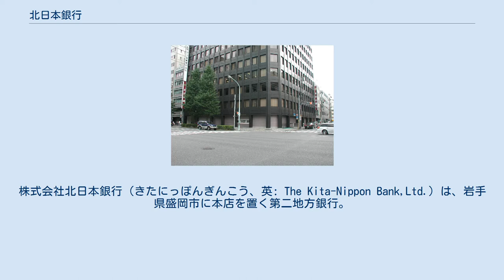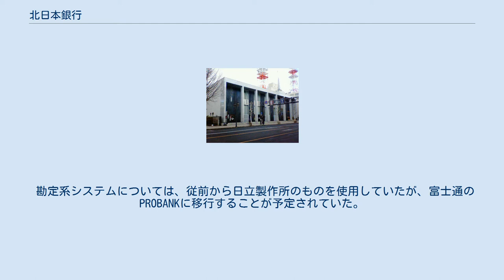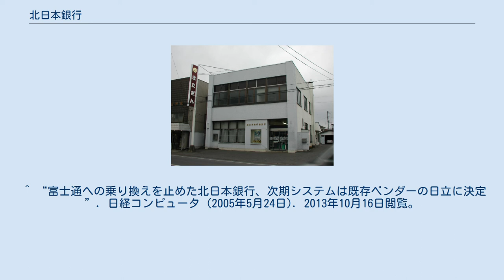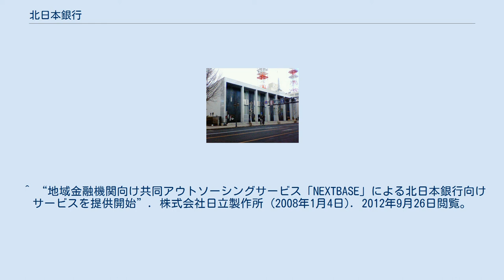北日本銀行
株式会社北日本銀行（きたにっぽんぎんこう、英: The Kita-Nippon Bank,Ltd.）は、岩手県盛岡市に本店を置く第二地方銀行。
 北東北地方に唯一現存する第二地方銀行である。
 岩手県内のほか、秋田県、青森県、宮城県、福島県、東京都に店舗を展開している 隣県ではあるが横手市から指定代理金融機関の指定を受けている。
これは2005年（平成17年）10月の合併前の旧横手市から受けていた指定を新市でも引き継いだものである。
 1994年（平成6年）に、徳陽シティ銀行（仙台市）、殖産銀行（現・きらやか銀行、山形市）との合併を発表。
行名も「平成銀行」と定めていたが、徳陽シティに不良債権が多く、負担が大きいことから特に北日本銀の行員が強硬に反発し、同年合併計画は頓挫した。
もともとこの合併話は経営悪化した徳陽シティの救済が主な目的であったとされる。
なお、1997年（平成9年）、同行は経営破綻している。
 勘定系システムについては、従前から日立製作所のものを使用していたが、富士通のPROBANKに移行することが予定されていた。
しかし開発の遅れから、移行までに従前のシステムが保たないことを理由に契約解除をした。
その後、営業店システムの更新と同時に勘定系システムの延命措置をはかっていたが2008年（平成20年）1月から日立製作所の共同システムであるNEXTBASEに移行した。
 同行では、「総合家計通帳」の名称で総合口座を提供している。
NEXTBASE稼働前に発行された通帳に於ける利用可能科目は、普通・貯蓄・定期で、見開きのページの下半分に「お預り残高ご照会欄」があり、定期預金残高・定期積金残高・債券残高・（それら3つの）合計が別途記帳できる欄がもうけられている。
それぞれの記帳欄は、普通預金7ページ、貯蓄預金2ページ、定期預金2ページある（稼働後発行分は、普通預金と定期預金のページが1ページずつ増加し、「お預り残高ご照会欄」はなくなった）。
 キャッシュカードは、普通・貯蓄のダブルストライプカードが発行が可能である。
2011年（平成23年）8月10日より、クレジット一体型ICキャッシュカード・W-Linkカードの発行を開始したが、一般のICキャッシュカードは原則発行されない。
また、クレジット部分はきたぎんユーシーの発行となる。
 2007年（平成19年）までは、普通預金・貯蓄預金とも、2月・8月の第2土曜日の翌営業日付で付与されていたが、翌年からは、システム更新に伴い、いずれも第3土曜日付での付与に変更されている。
^ 株式会社北日本銀行 定款 第1章第1条 ^ “東北各行が仙台で住宅ローン争奪戦　地元勢、営業強化で対抗”. 河北新報. (2014年7月12日). 2014年7月30日閲覧。
 ^ “富士通への乗り換えを止めた北日本銀行、次期システムは既存ベンダーの日立に決定”. 日経コンピュータ (2005年5月24日). 2013年10月16日閲覧。
 ^ “地域金融機関向け共同アウトソーシングサービス「NEXTBASE」による北日本銀行向けサービスを提供開始”. 株式会社日立製作所 (2008年1月4日). 2012年9月26日閲覧。
 ^ “新基幹系システムの稼動のお知らせ (PDF)”. 株式会社北日本銀行 (2008年1月4日). 2013年10月16日閲覧。